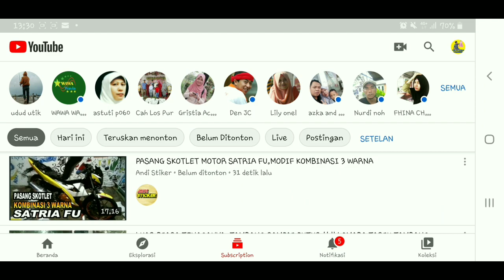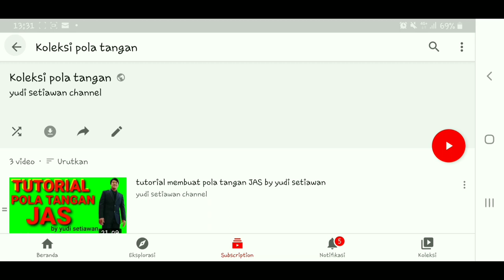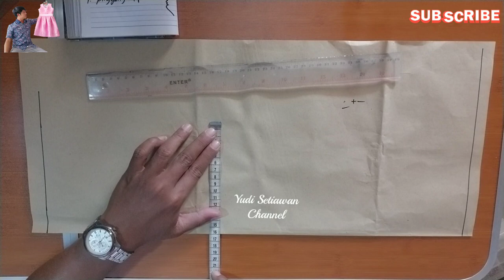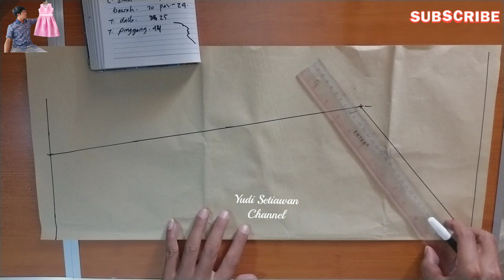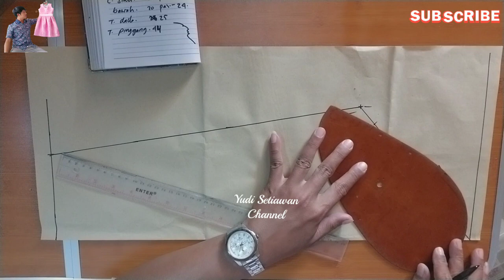tutorial pola tangan gamis.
assalaamualaikum.
kawan2 ku semua.kali ini saya buat kan tutorial pola tangan untuk baju gamis.
simak baik2 dari awal sampai selesai.
pelajari,fahami,lalu praktek kan untuk usaha kawan masing2
semoga tutorial ini bermanfaat untuk kawan2 semua yang ingin mendalami dunia fashion.

jika ada yg kurang faham.kawan2 tanyakan saja di  kolom komentar.
dan untuk info,kritik dan saran.kawan2 juga bisa chat via whatsap di nmer 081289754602

terima kasih.